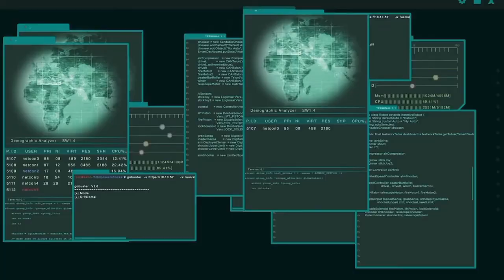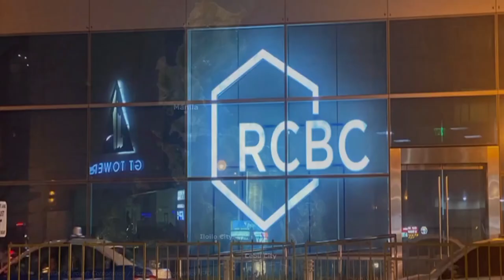2016 Bangaladesh இல் நடந்த மிகப்பெரிய Bank Robbery | Bangaladesh Bank Heist | Mr Black Mark